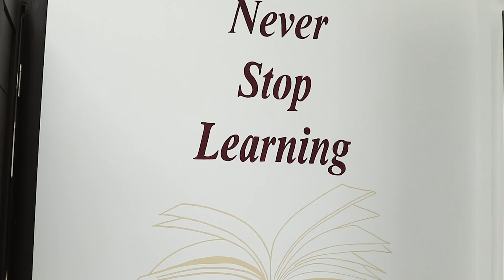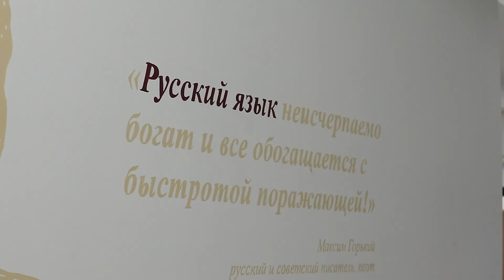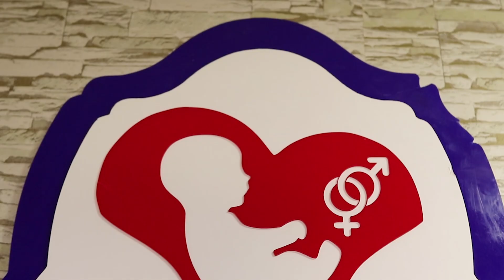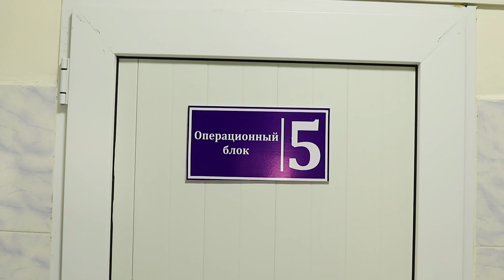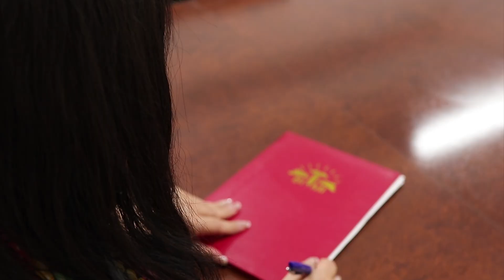BIMI - BISHKEK INTERNATIONAL MEDICAL INSTITUTE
The Bishkek International Medical Institute (BIMI) was founded in 2019.
BIMI offers the opportunity to study in one of the modern educational medical centers in Kyrgyzstan and Central Asia.
- The students encouraged to build their knowledge based on the high qualified teaching staff and excellent teaching base on the practical skills within BIMI medical clinics.
BIMI offers education, based on the authors technologies teaching by highly qualified academic staff teachers; a lot of attention is paid to developing practical skills for future doctors; up to day well equipped modern computer simulation center; and other modern educational technologies.
- For further developing students’ practical skills BIMI offers computer simulation and co-curation of patients together with clinic doctor with the help of modern clinic equipment. Our BIMI teachers have necessary and useful practical and technical skills for on line teaching.